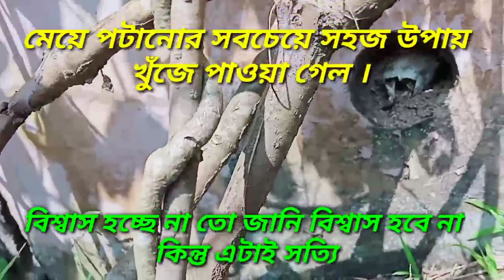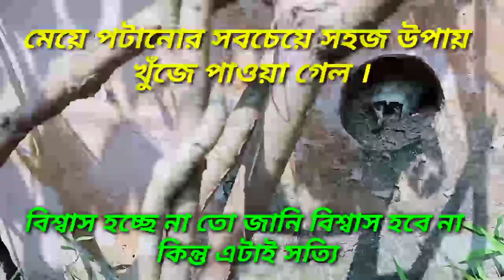অপরিচিত মেয়ে পটানোর সহজ উপায় |মেয়ে পটানোর সহজ পদ্ধতি|মেয়ে পটানোর সহজ টিপস|মেয়ে পটানোর সহজ কৌশল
অপরিচিত মেয়ে পটানোর সহজ উপায়
মেয়ে পটানোর সহজ পদ্ধতি
মেয়ে পটানোর সহজ টিপস
মেয়ে পটানোর সহজ কৌশল

motivation motivational motivational speech মেয়ে পটানোর meye potanor tips meye potanor upay bangla motivational video motivational video how to impress a girl মেয়ে পটানোর সহজ উপায় dhongi meye inspiration bangla health tips health tips bangla মেয়ে পটানোর থেরাপি মেয়ে পটানোর মিষ্টি কথা মেয়ে পটানোর ডায়লগ meye kivabe potaben kivabe meye kivabe meyeder মেয়ে পটাপতে চান? সামাধান মেয়ে পটাতে পারতেছেন না? কিভাবে মেয়ে পটাবেন? জেনে নিন কৌশল impress girls love